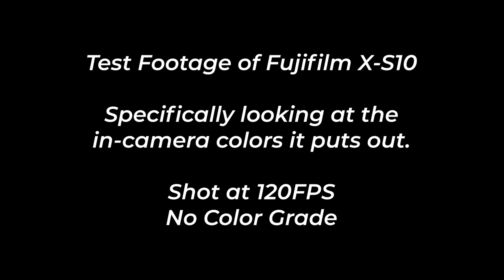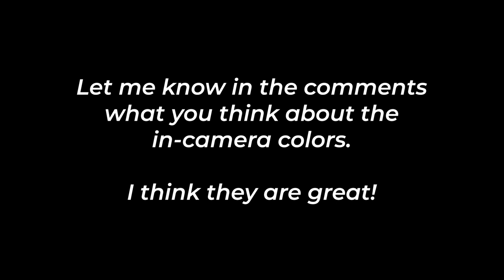Fujifilm X-S10 Video Test | How Good Are The In-Camera Colors?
This is a Fujifilm X-S10 video test, specifically looking at the in-camera colors of the X-S10. I usually add a white balance and color grade onto my footage, but in the last two videos I have made, I have completely forgotten to add a color grade only because the colors on this camera look so good! the Fujifilm  X-S10 does have built-in Film Filters like a few other Fujifilm cameras, but this video is shot with the Standard filter. I recorded this at 120fps and have not adjusted the colors in any way.

Chapters:
0:00 Intro
0:07 Video Test Color Footage
1:38 Outro

My name is Shaun, a growing filmmaker, and editor with a YouTube Channel aimed at videography for beginners. If you are just getting started in filmmaking, I am here to help!

Shot on: Fujifilm X-S10
Lens: Fujifilm 16-80mm F4